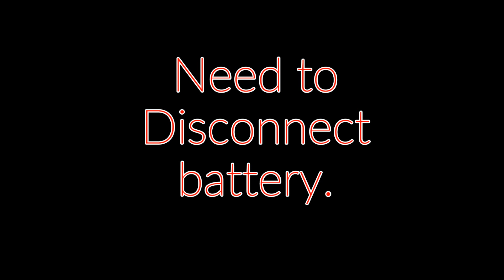Car Battery Spark Killer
Sparks are very annoying and in flammable environment this is indeed a dangerous situation. Here is a simple obvious solution to avoid sparks from car battery.